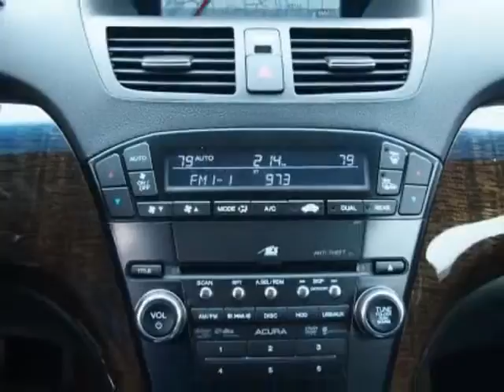2013 Acura MDX AWD with Technology Package - Overland Park, KS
Hendrick Acura Overland Park, Overland Park, KS - Acura MDX AWD with Technology Package